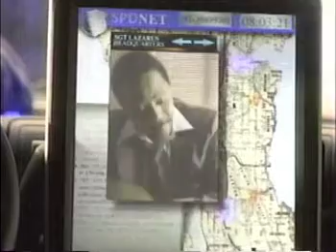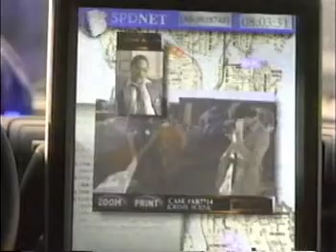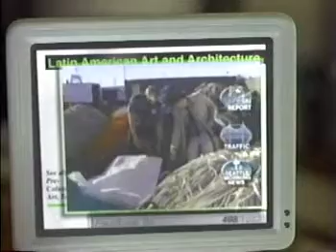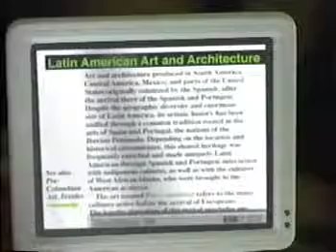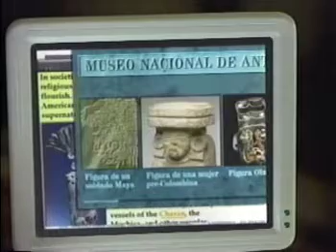Information At Your Fingertips pt 02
Bill Gate's keynote at Jan 1995 Comdex showed Microsoft's vision of  ten years in the future - Seattle in 2005. The video produced as part of this keynote was reused to accompany Gates' book The Road Ahead showing predictions for education, healthcare, police work, home entertainment, and more - in a world without the Internet.